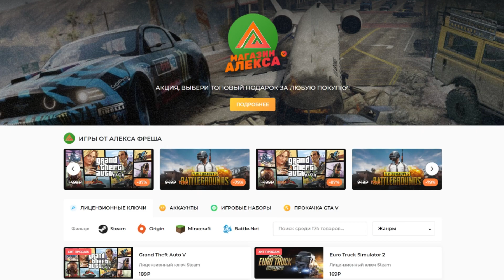Еду в Житомир - EURO TRUCK SIMULATOR 2